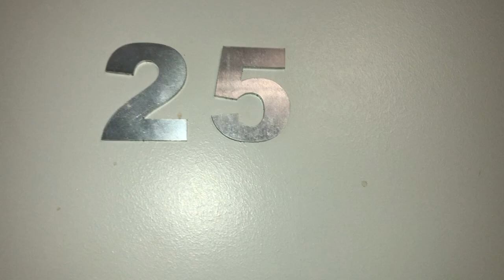25/390 Burwood Highway, BURWOOD – Apartment tour by Student Housing Australia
Building walkthrough for 390 Burwood Highway, BURWOOD Student Accommodation with Student Housing Australia.
Student accommodation building which is just walking distance to Deakin University (1.6 km) - opened February 2009. Tram # 75 at door step to Melbourne City Centre. 75 apartments. One resident per apartment only.  Most have single beds.